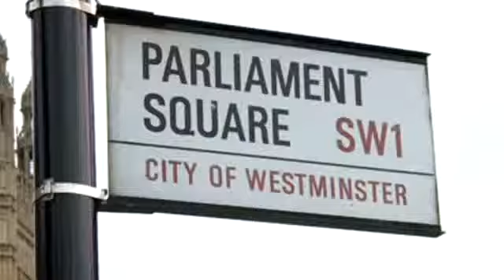Mark Webber's Parliament Pitstop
Unusual location as F1 ace practices for Silverstone